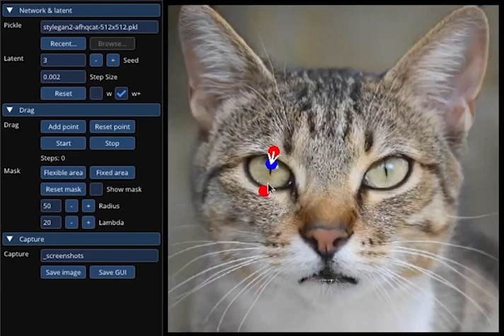NEW AMAZING AI TOOL - DragGAN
IS THE END OF PHOTOSHOP??

Incredible program outperforms Photoshop and even changes the angle of photo objects

DragGAN uses a "click and drag" interaction style, where you can drag and drop elements on the image to perform the desired modifications. This system surpasses Photoshop's functionalities and is capable of carrying out these manipulations in real time, which makes the process more agile and intuitive.

DragGAN is an artificial intelligence system developed by researchers from Germany and the United States that allows image manipulation in a quick and simple way. With the use of this technology, it is possible to make drastic changes to images, such as changing the angle of objects or changing the pose of people and animals.

This AI model has drawn attention for its ability to quickly and efficiently transform images. With it, it is possible to create new visual compositions, correct imperfections or even apply special effects in a more precise and intuitive way.